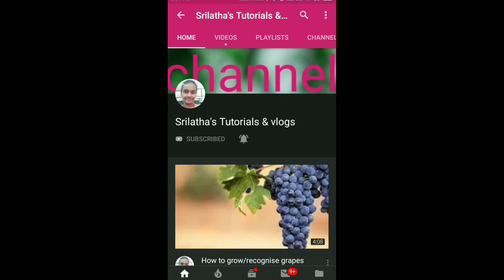Simple & Tasty Pudina/పుదీనా Rice (kids lunch box recipe) || Mint Rice Recipe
Simple & Tasty Pudina/పుదీనాRice

Bye.